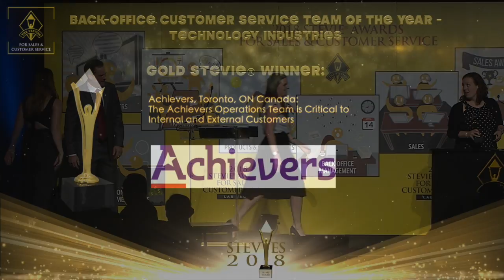Achievers wins a Gold Stevie® Award in the 2018 Stevie Awards for Sales & Customer Service